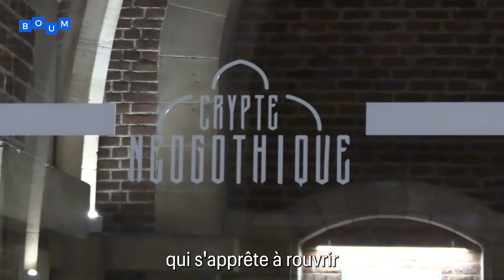25 ans après la crypte néogothique de Notre Dame De La Treille va rouvrir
🎨 La crypte moderne de la cathédrale Notre Dame de la Treille abrite une exposition avec de nombreux artistes reconnus.

⭐️ La crypte néogothique devrait rouvrir en octobre après 25 ans de fermeture.

🕦 En attendant le centre d’art sacré est ouvert tous les samedis et dimanche de 14h à 18h.